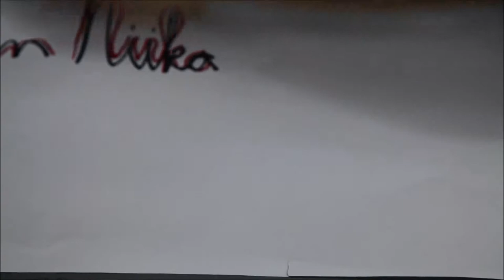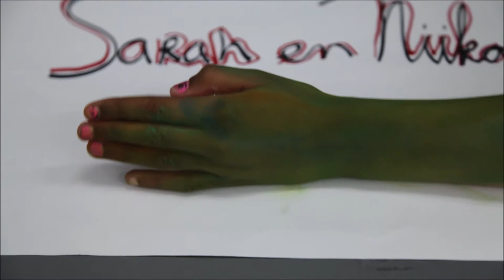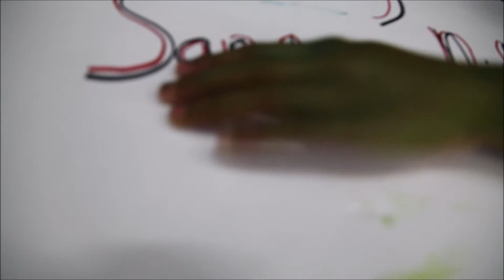Niika en Sarah Vlog#1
Verwend Nest Vlog#1